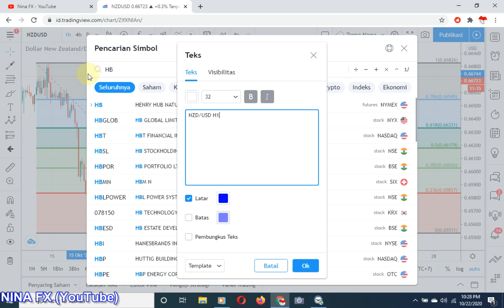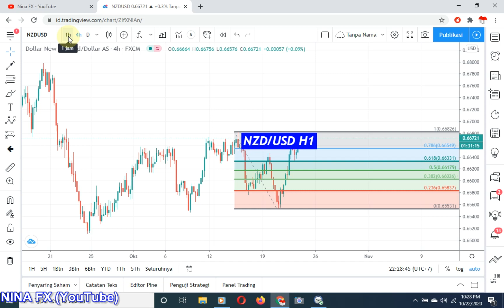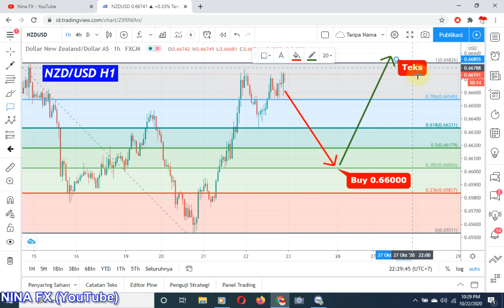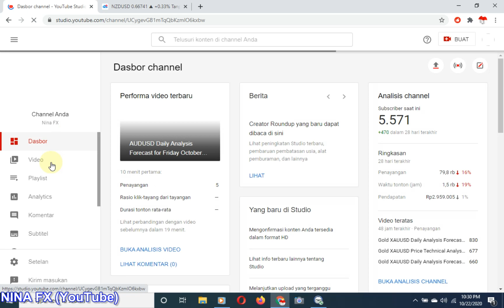NZDUSD Daily Analysis Forecast for Friday October 23, 2020 by Nina Fx